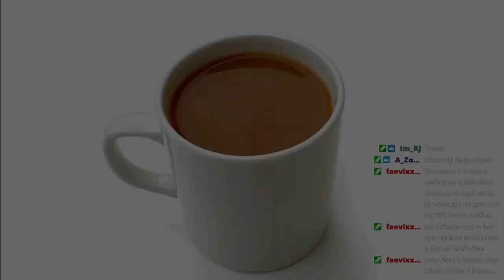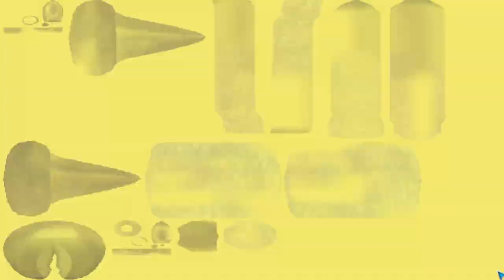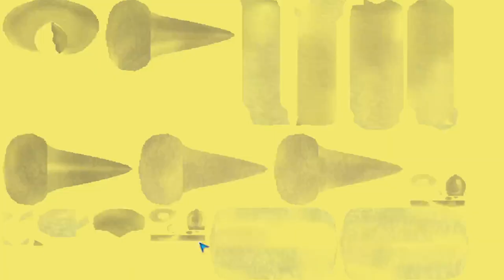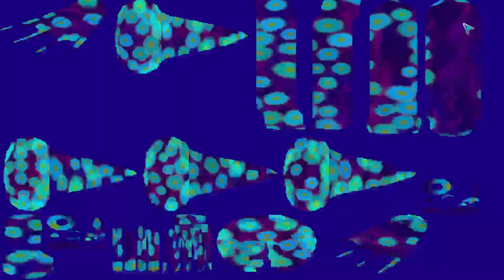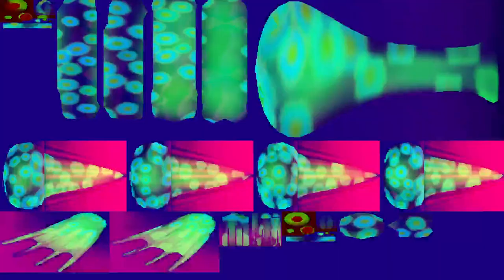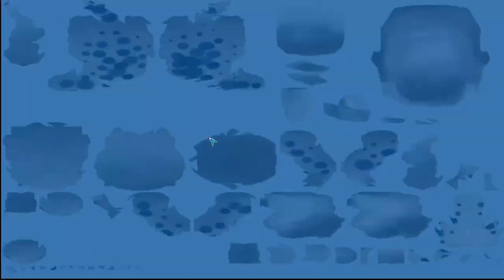Watching my stream break from the inside the game.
First stream of variety Gaming

Microphone glitches randomly throughout the stream due to internet issues.

WARNING EPILEPSY WARNING DURNING SPORE!